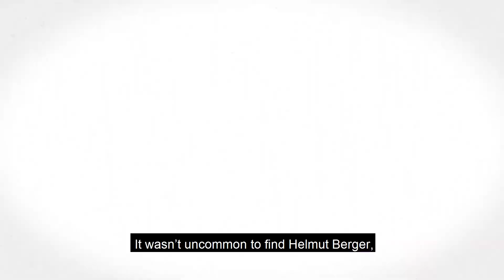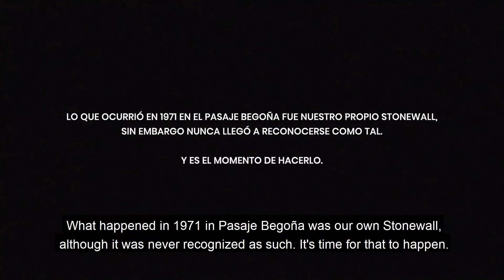Pasaje Begonia'nın Tarihi - Türkçe Altyazılı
1971’de Franco rejim güçleri LGBTİ+ mekanlarının yer aldığı Begona Pasajı’na bir baskın düzenledi. İnsanlar tutuklandı, fişlendi, sınır dışı edildi. Begona Pasajı Derneği’nin, İspanya’nın LGBTİ+ tarihinin hafıza mekanı olan sokağına dair hazırladığı kısa animasyonu Türkçe’ye çevirdik.